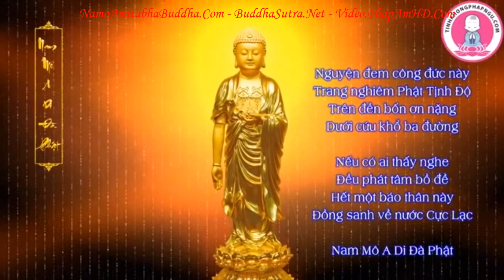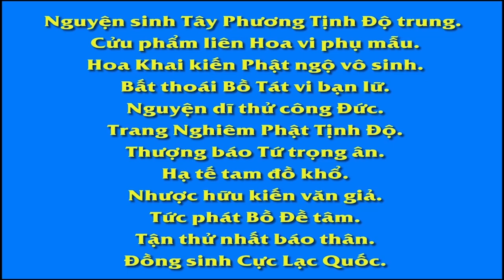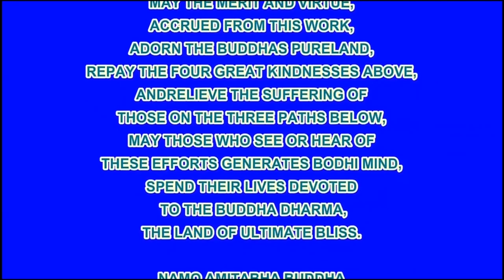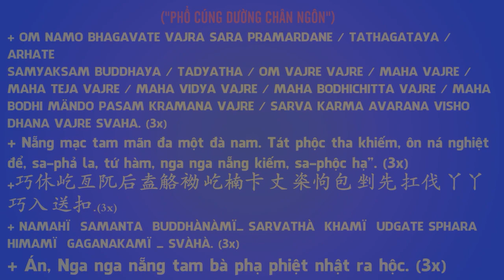KỲ TÍCH VÃNG SANH CHUYỆN 22 MẪU THÂN CỦA PHÁP SƯ ĐỊNH HOẰNG VÃNG SANH ,Diệu Pháp Âm, Pháp Âm HD